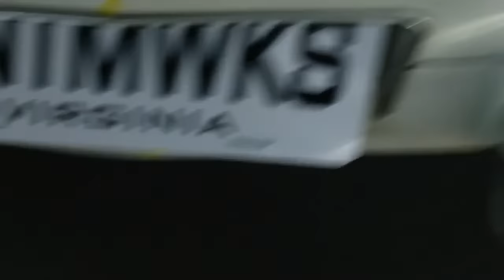Logical Restorations: FantomWorks Friday Check-In with Dan, Colin, and Dave!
It's FantomWorks Friday, and we're back with another exciting check-in! Join Dan Short as he takes you through the logical approach to restorations in our latest live episode. We'll be checking in with Colin on the '67 Corvette and Dave on the '79 MGB bumpers (you've seen the 79 MGB before).

Discover the thought process, strategies, and expert insights that guide our team in making logical decisions for each project. Get ready for a deep dive into the world of automotive restoration.

Don't miss this live episode! Tune in, interact with us in the chat, and get your restoration questions answered.